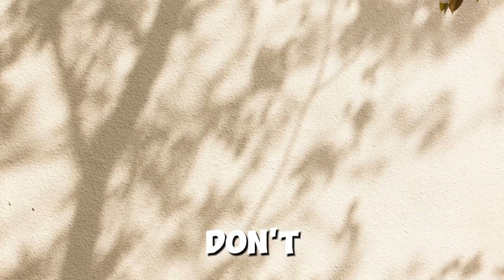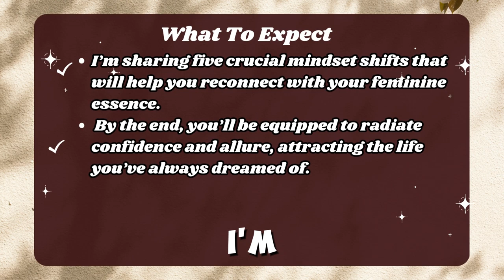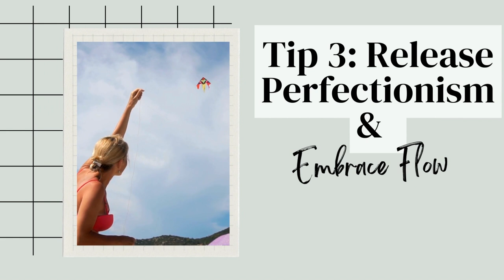5 Mindset Shifts to RADIATE FEMININE ENERGY | Become Magnetic & Confident ✨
5 Mindset Shifts to RADIATE FEMININE ENERGY ✨: Unlock Your Inner Magnetism & Confidence 💫Unlock the secrets to embodying **feminine energy** and becoming irresistibly magnetic in every aspect of your life. In this video, we’ll explore practical and powerful ways to reconnect with your natural, feminine essence. From letting go of perfectionism to trusting your intuition, you’ll learn how to tap into your feminine energy, boost your confidence, and radiate a magnetic presence. Whether you're looking to attract a high-value man, elevate your relationships, or simply feel more aligned with your true self, these tips will help you cultivate feminine power and flow effortlessly.

Ready to enhance your feminine energy and live a more balanced, empowered life? Watch now and start your journey!

**Timestamps:**
0:00 -  Intro to Embodying Feminine Energy
01:44- Let Go of the Rush & Embrace Patience
04:52- Be Selective with Your Energy & Boost Magnetism
08:00- Release Perfectionism & Embrace Flow
10:16- Turn Inward & Trust Your Intuition
12:12 -  Stop Trying to Be, and Simply Be